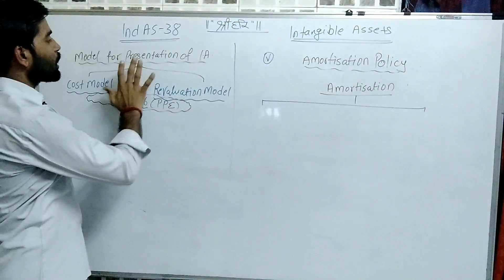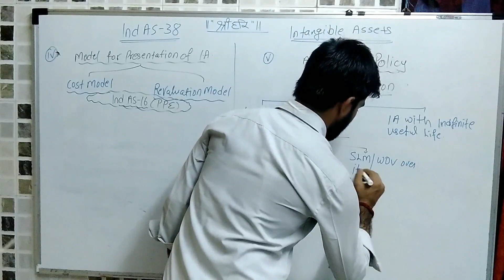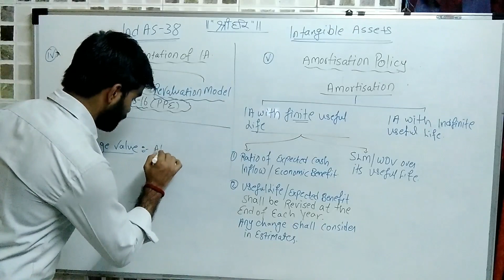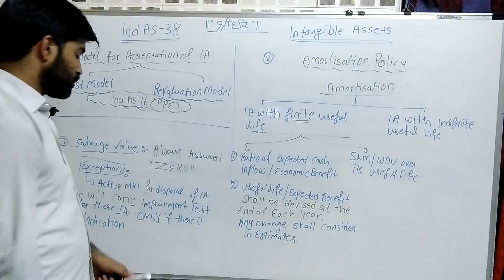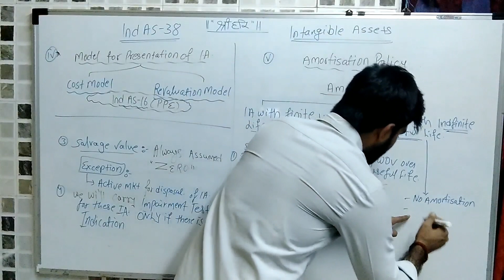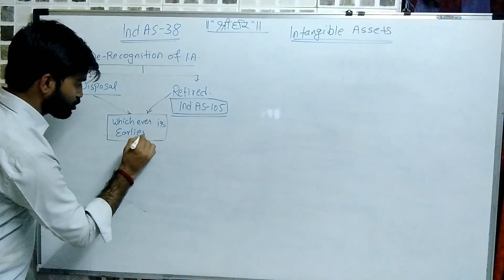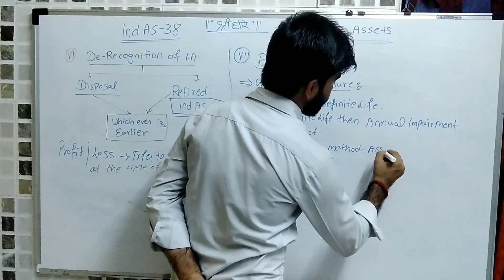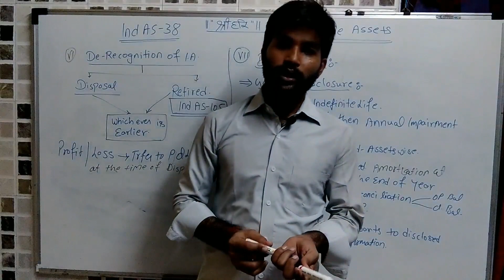Ind AS 38 | Intangible Assets | Intangible Assets Ind AS 38 part 3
Hey Everybody!

This is CA AJAY MISHRA.

In this Video, Let us understand the Basics and Importance of Intangible Assets Ind AS 38. It is a very interesting and important topic for CA CS CMA etc students.

In this Video we will discuss Ind AS 38,  Intangible Assets

@Rohan Nimbaalkar I Accounts Teacher for CA & CMA
@praveen sharma
@CA. JAI CHAWLA
@THE ICAI BOS